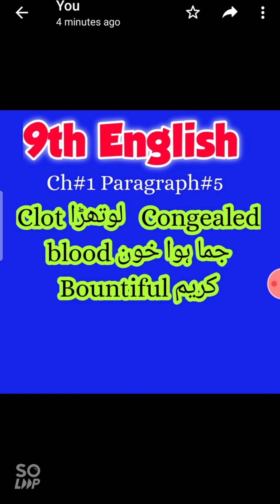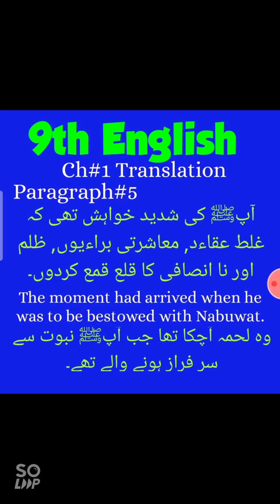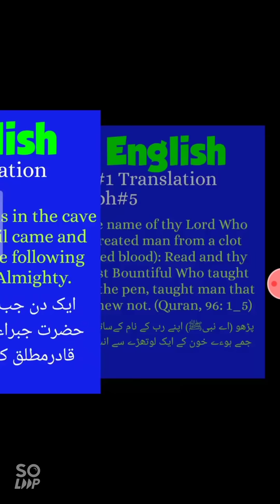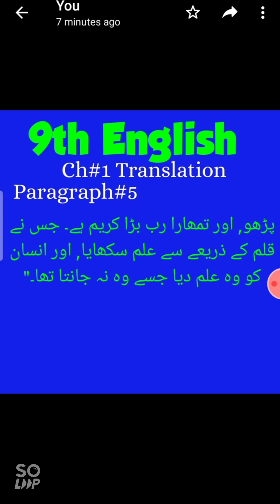9th English chapter 1 paragraph 5 translation / Chapter 1 paragraph 5 very important paragraph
9th English chapter 1 paragraph 5 translation / Chapter 1 paragraph 5 very important paragraph by Abu Bakar Sifdique